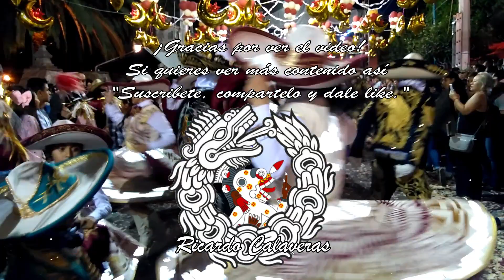Carnaval Chimalhuacán 2019 Comparsa "Los Gavilanes"-Popurri de virginias.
Gran cierre de carnaval de la comparsa "Los Gavilanes", acompañado de la Orquesta Juvenil del Maestro Nicho Castillo.